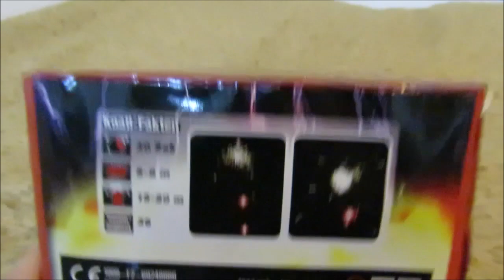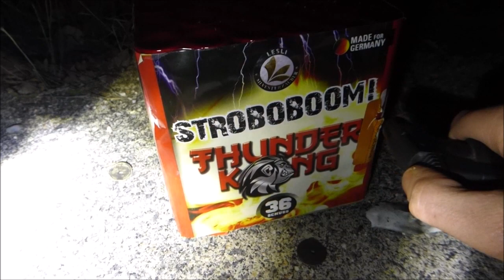Stroboboom Lesli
Die Stroboboom, eine fette Salutbatterie von Lesli mit rotem Stroboskopaufstieg.